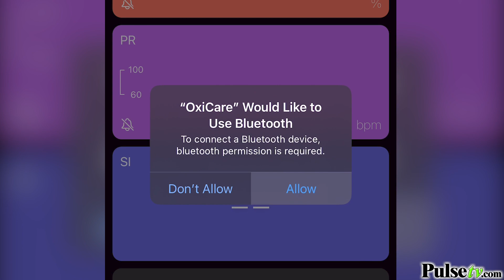Is This the BEST Pulse Oximeter on the Market? You Decide!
The Most Accurate Pulse Oximeter
Quickly, easily, and accurately monitor your blood oxygen levels and pulse with this Bluetooth Pulse Oximeter. This small, portable device will display your readings right there on the finger clip, unlike those big, bulky models. No wires and no unwieldy monitors.

This device is especially important when you experience shortness of breath, Pneumonia, COVID-19, or have a lung or heart condition. Instead of constant doctor visits to keep track of your blood-oxygen saturation, you can do it yourself instantly, right in the comfort of your own home.

This device is easily pocketable, so you can go anywhere you want and have peace of mind knowing you can track your health no matter where you are. Plus, it comes included with a lanyard so you don't lose it, making travel easy.

How to Connect Your Pulse Oximeter to Your Phone Via Bluetooth
Best of all, this is BLUETOOTH® enabled, so you can connect this to a health app on your phone to keep track of and store your important readings.

If you have an iPhone, download the "Oxicare" app, and Android users can download the "OxyCare" app. Once you launch the app and navigate to the Bluetooth settings, long press the power button. The device will register as "BerryMed" and once connected, the Bluetooth icon on the Pulse Oximeter should stop blinking and stay solid.

The crystal clear display will show your blood-oxygen saturation and pulse in large, easy-to-read numbers. It even shows your pulse in real time, informing you of a proper reading and the strength of your pulse.

The soft, rubberized texture is super comfortable to wear and no matter what size your finger is, this will extend to accommodate. Plus, it's incredibly easy to use, thanks to its one button operation.

The pulse Pulse Oximeter is ready to use right out of the box. Just install the included batteries and you can instantly monitor your health.